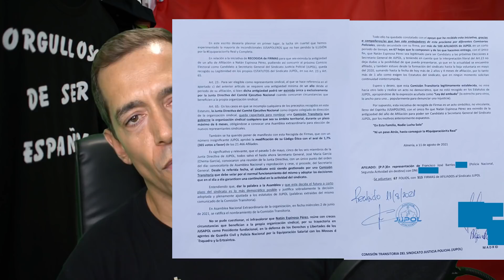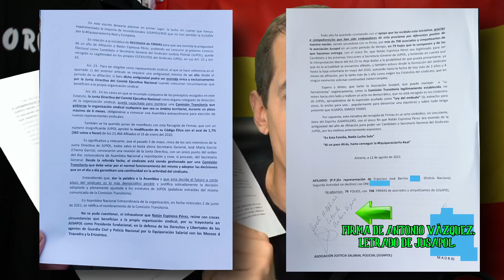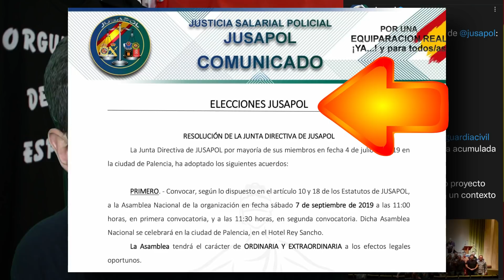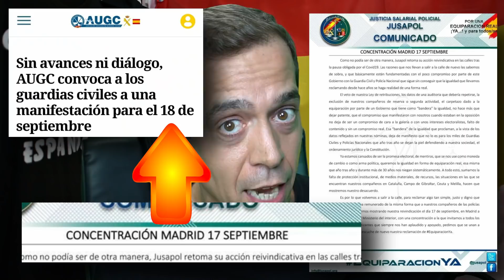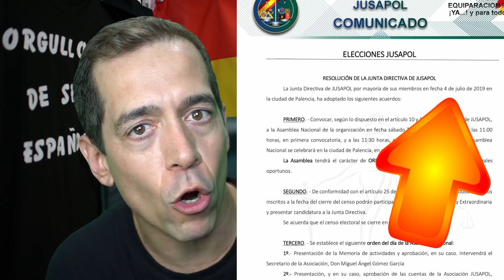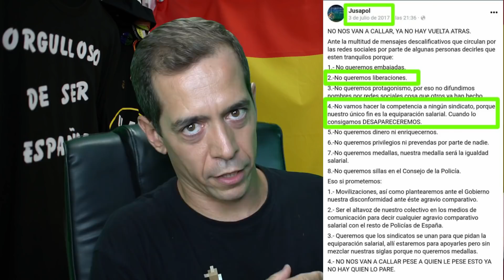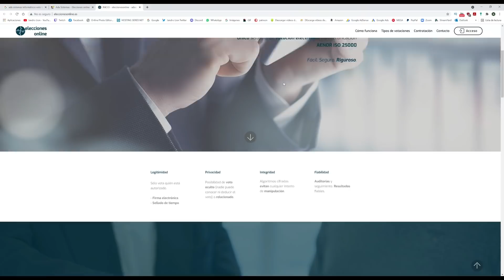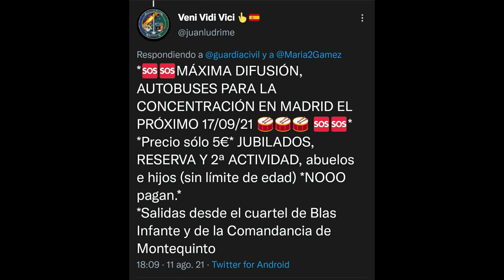✨JUSAPOL CONTRA LAS CUERDAS✨3 golpes devuelven la esperanza[Se terminaron sus técnicas mafiosas]👮‍♂️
Hemos presentado esta semana una recogida de firmas que ponen CONTRA LAS CUERDAS A LA DIRECTIVA DE JUSAPOL, JUPOL Y JUCIL.
Retomaremos la lucha por la Equiparación Salarial. Hay esperanza.

🔴👮‍♂️SOLO PARA AUTÉNTICOS JUSAPOLEROS👮‍♂️🔴
👉👇👇Descarga el FORMULARIO si quieres colaborar con JUSAPOL 2.0 pero no tienes nada que ver con JUPOL. Para todo el mundo, no hace falta que seas de las Fuerzas y Cuerpos de Seguridad.👇👇
2️⃣👉👇👇MÁNDAMELO POR CORREO a mi apartado postal y lo entregaré yo mismo en el Sindicato👇👇
Jandro Lion
Apartado de Correos 30013
CP:28935 Móstoles
Madrid
3️⃣👉👇👇Seguir viendo otros vídeos👇👇
  ✨🚔👮‍♂️NO TE PIERDAS MÁS VÍDEOS DE ESTE ESTILO:

✨👇👇👉1️⃣0️⃣FORMAS DE APOYARNOS👈👇👇✨:
1️⃣✨✨[RECOMENDADO]✨✨Puedes acceder a nuestra👉PÁGINA DE TIENDA DE AMAZON👈por si te mola algo:
*IMPORTANTE* 😘😘Aunque no compres un producto de nuestra página, si compras algo diferente que tú quieras aunque no tengamos nosotros, solo por haberlo hecho después de haber accedido a través del enlace de nuestra tienda, AMAZON nos deriva un 1.05% del valor de compra porque trabajamos con ellos como AMAZON INFLUENCER.
5️⃣¿Quieres nuestra 👉☕TAZA POR LA EQUIPARACION☕👈?
APORTACIÓN DE NUSTRA GRAN AMIGA "IDOIA", PARA REGALAR, O PARA LO QUE QUERÁIS... OS DEJO SU CORREO ELECTRÓNICO PARA CONSEGUILA:
Idoia es especial y muy buena amiga del canal.
7️⃣Puedes mandarnos una carta o cualquier envío NO PELIGROSO, que ya he visto muchas cosas, a nuestro APARTADO DE CORREOS:
JANDRO LION
CP:28935 Móstoles
-Madrid- (España)
8️⃣PUEDES ESCRIBIRNOS:
9️⃣VISITA NUESTRA WEB:
1️⃣0️⃣👇👇✨✨[RECOMENDACIÓN]✨✨👇👇
Puedes decirle a todos tus amigos y familiares que ESTE CANAL ES EL MEJOR QUE HAS VISTO EN TU VIDA.
😘😘😘😘GRACIAS DE VERDAD😘😘😘😘
¡SIEMPRE os estaremos más que agradecidos!